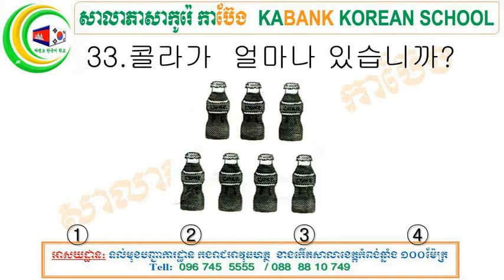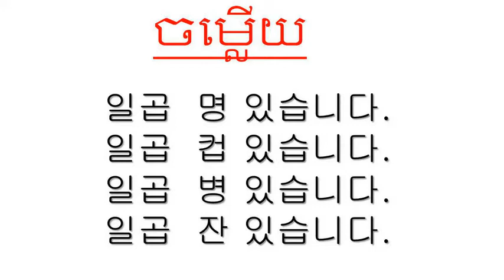FOR YOU ALL MY DEAR STUDENTS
លេខប៉ុន្មាន ហើយគេថាម៉េចភាសាកូរ៉េ កូនសិស្ស?
លំហាត់តេស្តបែបក្រសួង For U all My Dear students